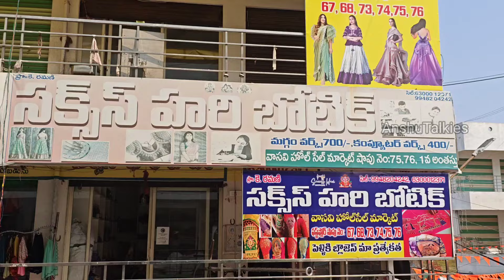ఎప్పుడూ ఎవ్వరూ ఇవ్వని బంపర్ ఆఫర్లు 350/- కే మగ్గం వర్క్ blouse Guntur వాసవీలో.Single Also courier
Success Hari botique
Vasavi wholesale market,
Shop no: 75,76
1St,2nd floors
Guntur